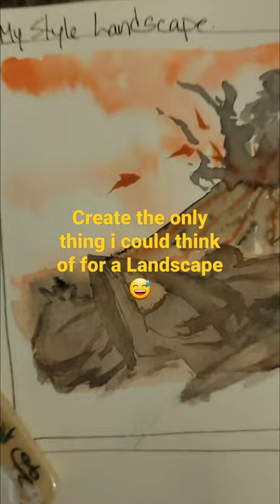Limited color pallet. Zorn color pallet. 😍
playing with color theory and studying from the great master. so I thought I would try my hand with the zorn limited color pallet! it's definitely diffrent from how I normally paint but I must say it was nice to chalange myself to set outside my box and wee what I'm capable off.

for the finished painting!!